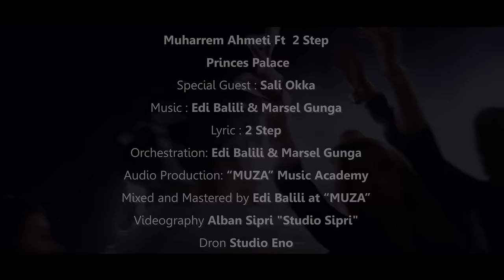Muharrem Ahmeti & Sali Okka ft. 2 Step - Princess Palace (Official Video HD)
Lyric: 2 Step
Orchestration: Edi Balili & Marsel Gunga
Audio Production: "MUZA" Music Academy
Mixed and Mastered by Edi Balili at "MUZA"
Special Guest: Sali Okka
Videography Alban Sipri "Studio Sipri"
Dron Studio Eno